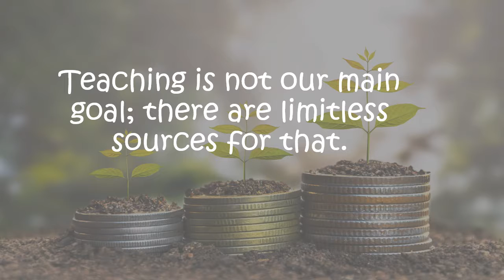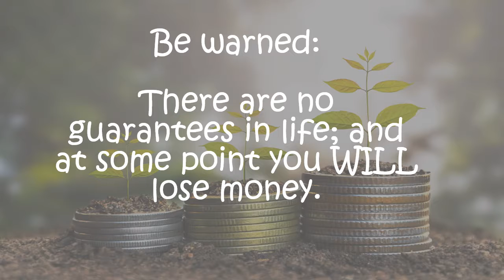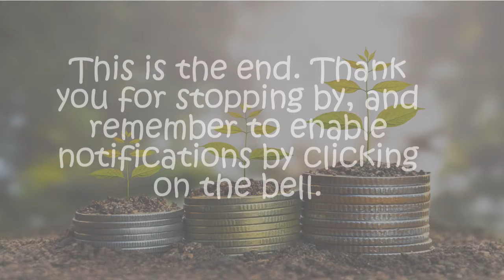Stock Market Prediction for Jan 14 2019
This video contains short term stock market tips. These tips are the unprofessional opinion of this channel only.